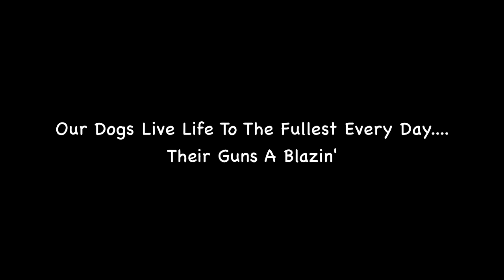A Great Way To Cool Off On A Hot Summer Day!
Our Dogs Cool Off On A Hot Summer Day!  They Love The Water More Than You Could Imagine!